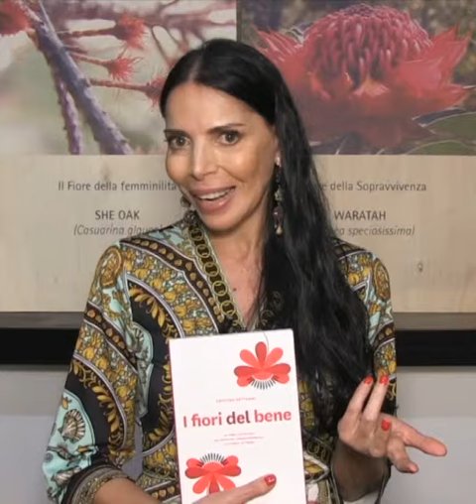Oggi vi racconto un fiore – Black Eyed Susan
Rubrica settimanale dedicata ai fiori australiani tratti dal libro di Cristina Settanni ‘I Fiori Del Bene’, edito Mondadori